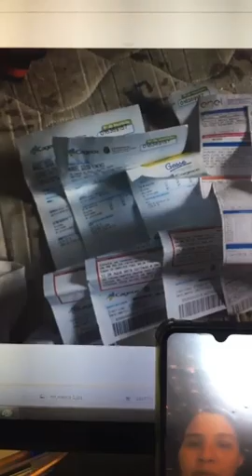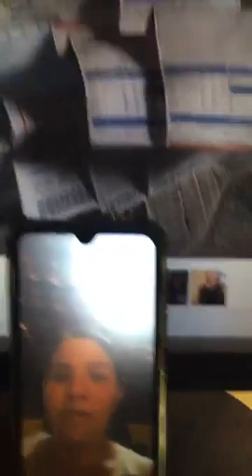MÃE DE FAMÍLIA fala do problema que está enfrenta, pede nossa mão amiga: contato dela 88 99784-7517